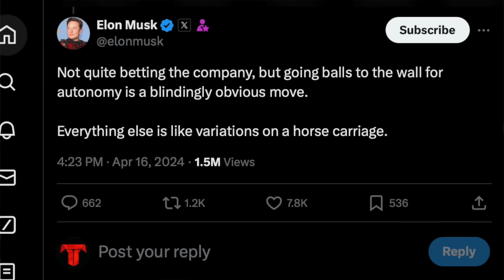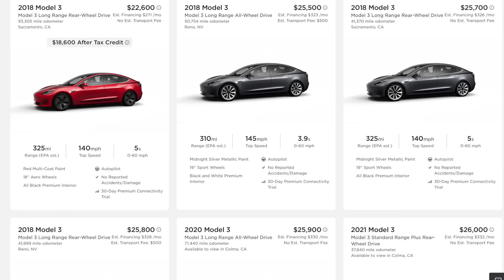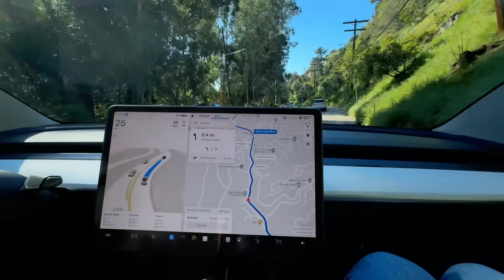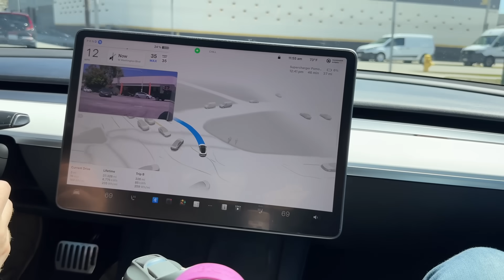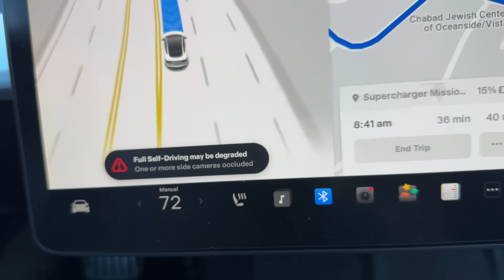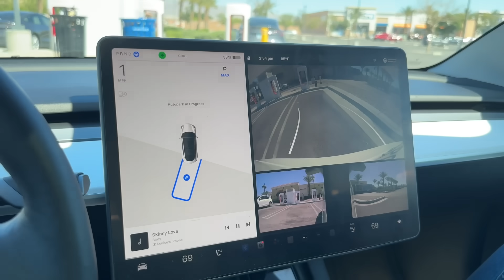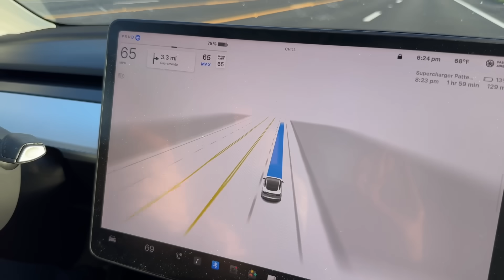Why Tesla Is Prioritizing RoboTaxi Over $25K Car